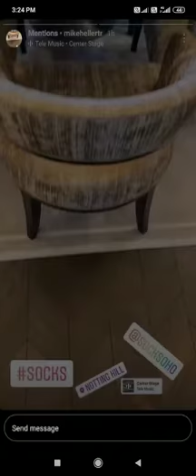SockSoho Unboxing Video by Mike Heller, CEO of Talent Resources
Michael Heller, CEO of Talent Resources, on receiving his SockSoho Sock Gift Box.

or on Whatsapp at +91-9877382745